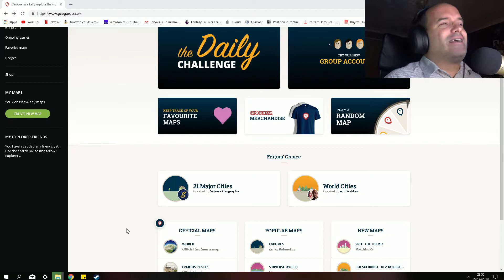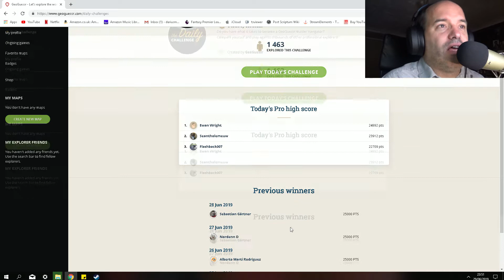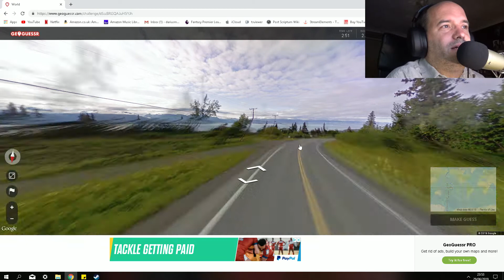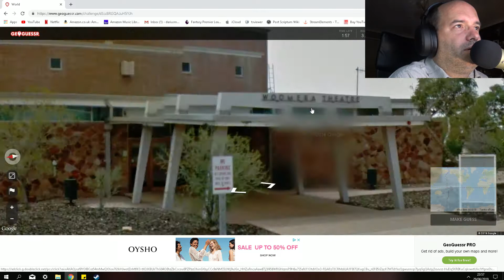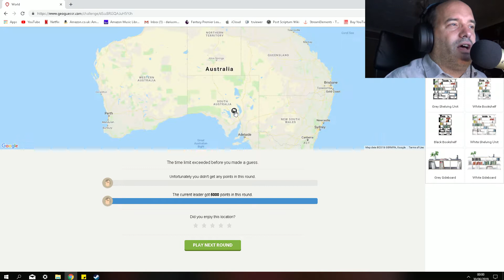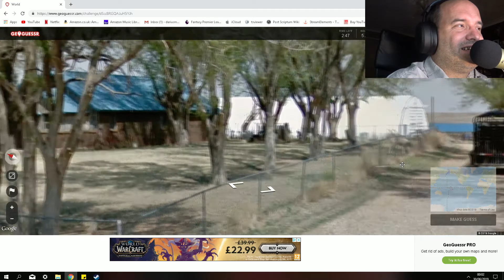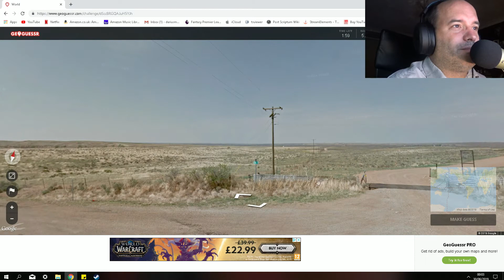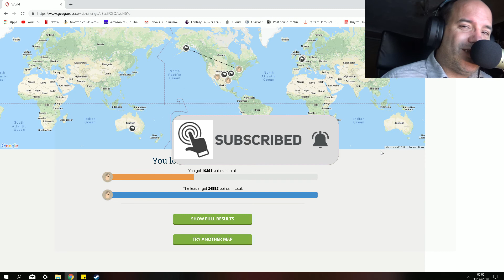GeoGuessr Ep4 - Could be Eerie.............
I'm back with GeoGuessr Ep4 - Could be Eerie. but what could be??

Join me in the 'Daily Challenge' from the fiends over at GeoGuessr.

I wonder if it'll take me to Glastonbury?.

Music
The Awesome Syn Cole with - Feel Good